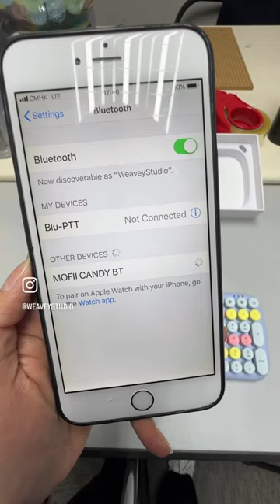ASMR- Pack an order for Sam🇰🇷✨